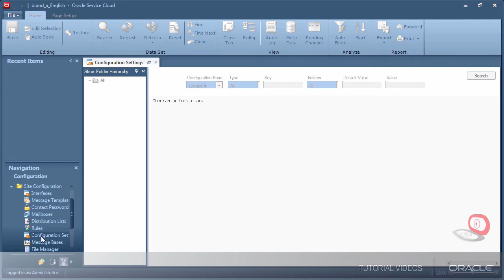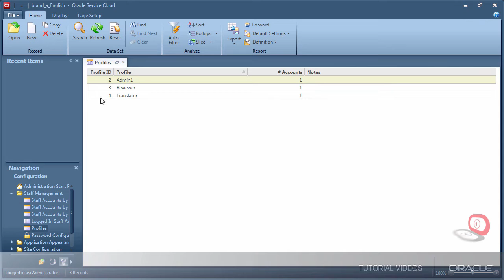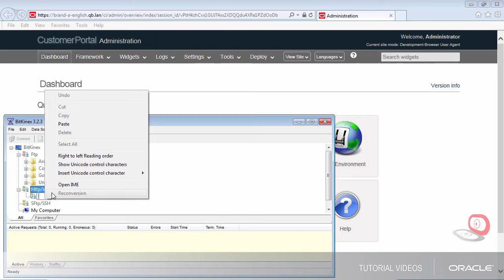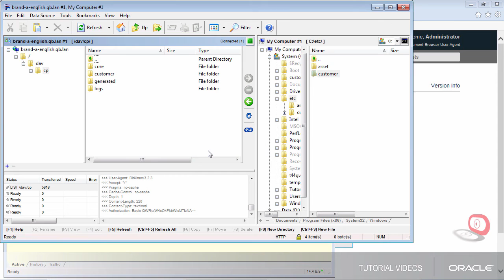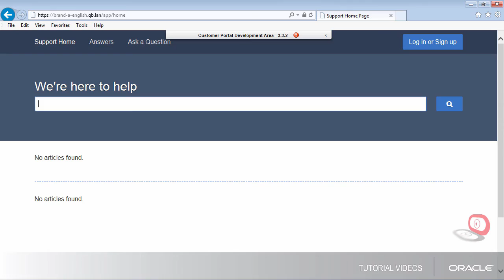Knowledge Advanced | Configuring Customer Portal for Knowledge Advanced WebDAV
Learn how to get started with the configuration of a reference implementation environment.